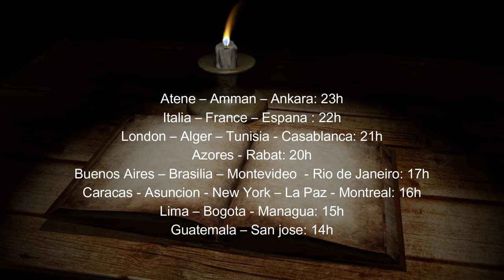Sigla della rubrica VA' PENSIERO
Live streaming dal 2004, Kultura è l'emittente tematica culturale patrocinata  dall'Associazione EstroVerso.